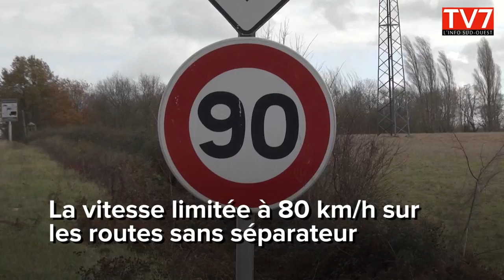L'actu du 28 juin 2018 en Nouvelle Aquitaine